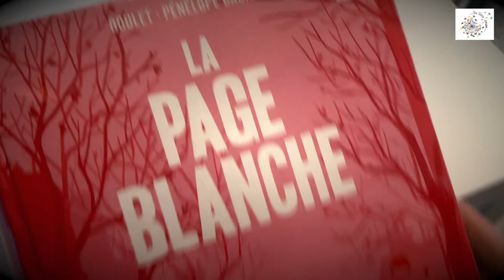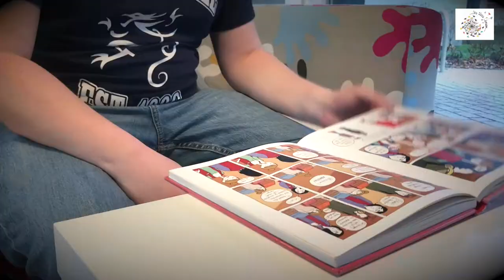Des idées Jansem - Bibliothèque de Marly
Cette semaine Guillaume vous présente l'album "Page blanche" écrit par le scénariste Boulet et la déssinatreice Pénélope Bagieu, au édition DELCOURT/ MIRAGE.
Venez vite emprunter cette histoire drôle à la bibliothèque !